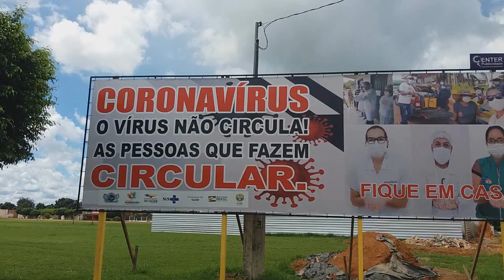Vigilância epidemiológica de Acrelândia realiza testes rápidos e desinfecção em com essências